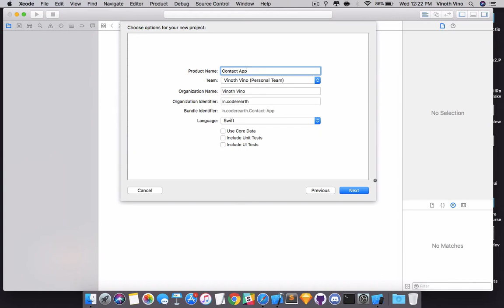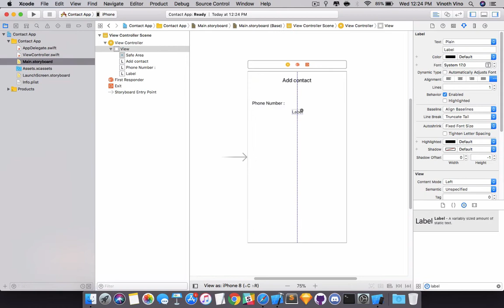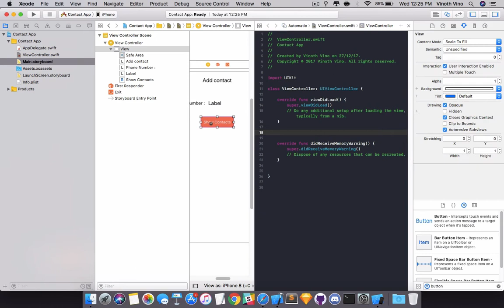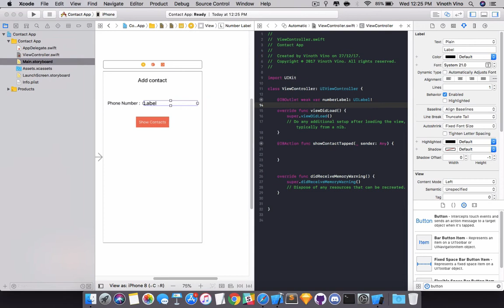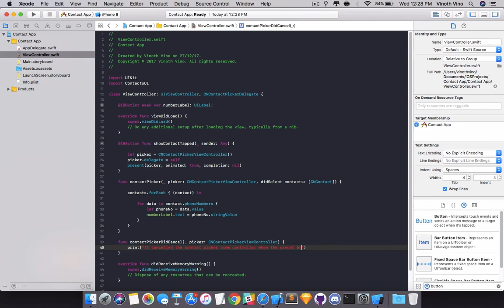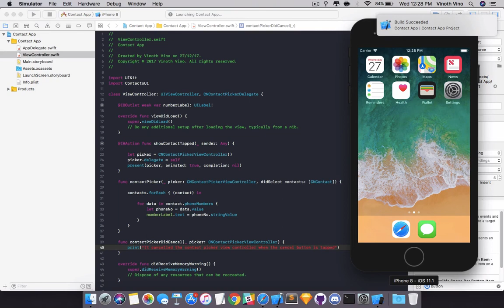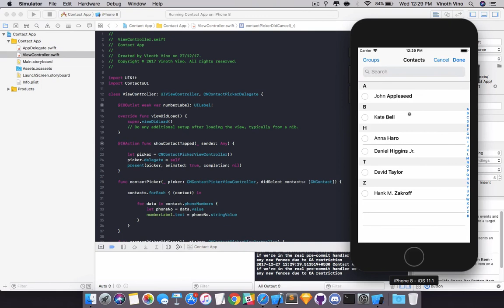Contacts iOS App Tutorial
In this tutorial, I'll show you how to fetch contacts and add it into label using the Apple's ContactsUI Framework.